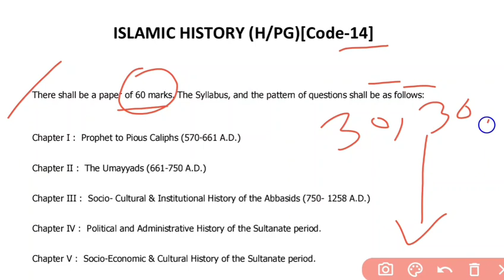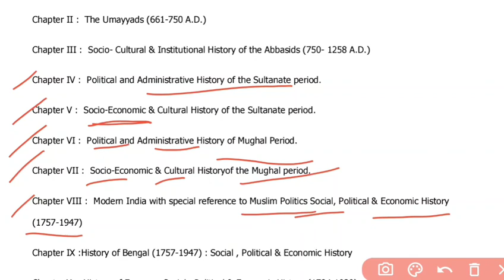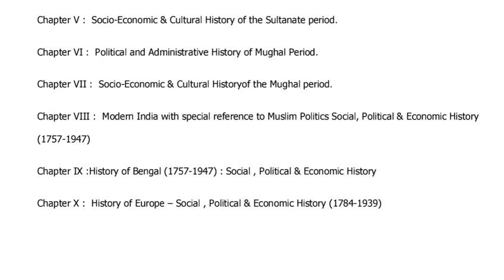Wb Madarsa Service Commission 2023 TET Syllabus Islamic History Hons. P.G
join watsap group for wb primary tet 2023 preparation.

Slides, notes, previous year papers will share

for also guidance, assistance, plan & Smart study

For buy complete courses & online class enquiry
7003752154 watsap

Subject preparation
urdu
evs
cdp
math
evs